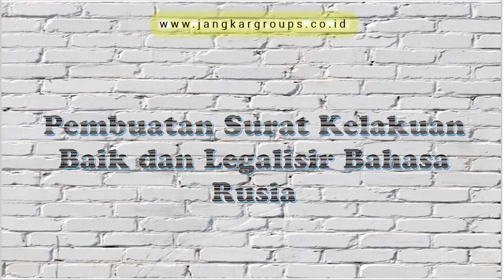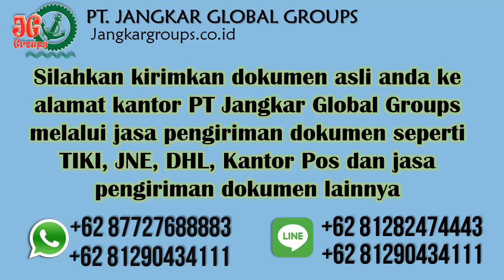Pembuatan Surat Kelakuan Baik dan Legalisir Bahasa Rusia